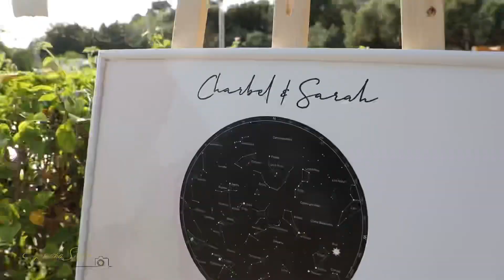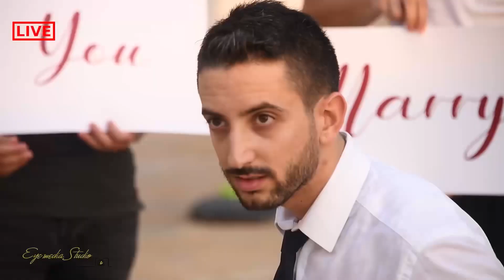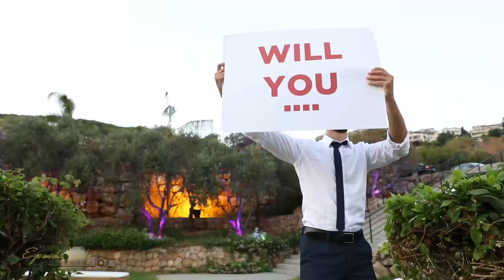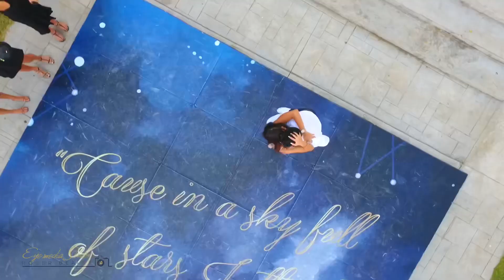The best proposal! ( WARNING: This video will make your heart Burst )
The easiest YES I've ever said ❤️!